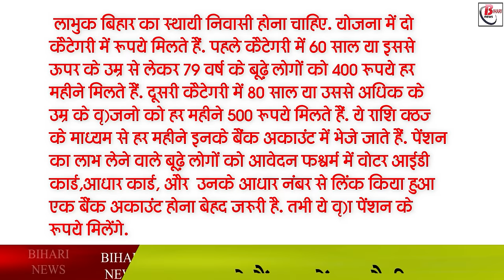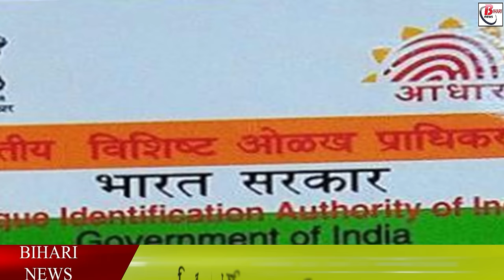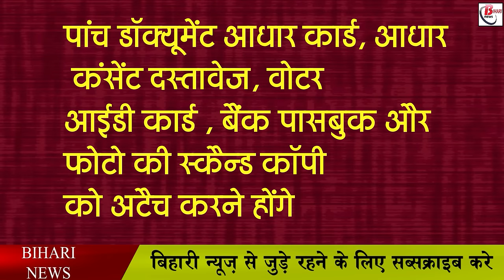मुख्यमंत्री वृद्धा पेंशन योजना में हर महीने मिलते है इतने रूपये ,ऑनलाइन आवेदन शुरू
Under the Bihar Chief Minister Old Age Pension Scheme, all old women and men of 60 years and above get pension. There is no reservation etc. for this, it is same for all elders. To take advantage of the scheme, first of all it is necessary that the beneficiary should be a permanent resident of Bihar. In the scheme, money is available in two categories. In the first category, people aged 60 years and above to 79 years old get Rs 400 per month. In the second category, old people of the age of 80 years or more get Rs 500 per month.